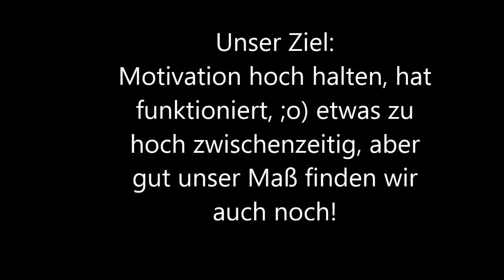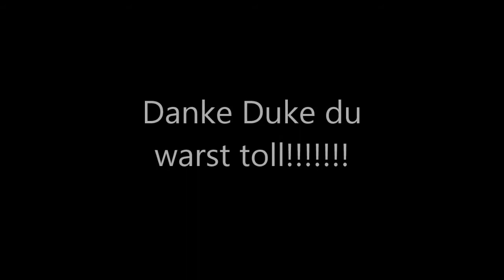Duke Fun Open Dogdance Turnier Dortmund 11.05.2013